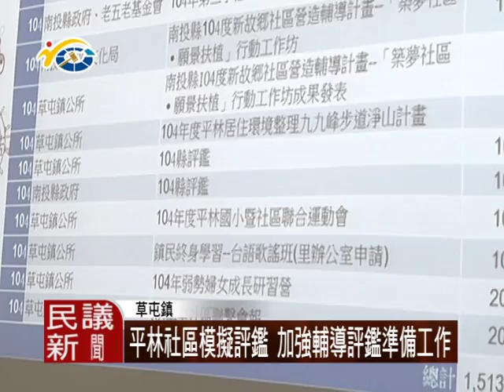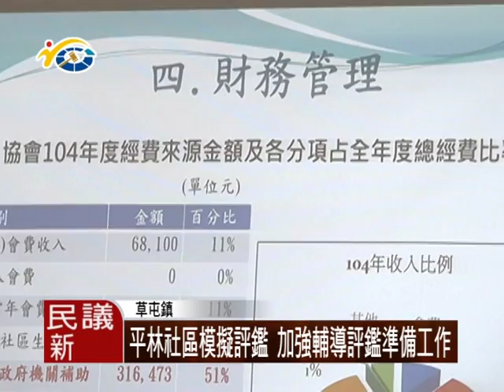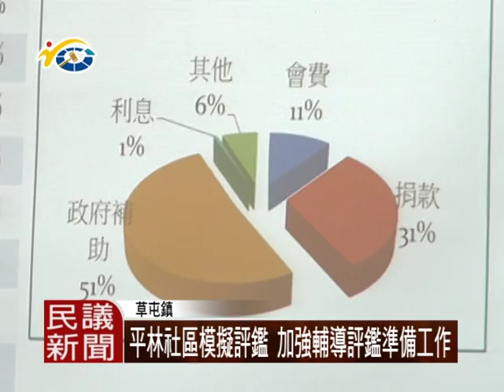1050718 民議新聞 平林社區模擬評鑑 加強輔導評鑑準備工作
衛福部社區評鑑工作即將展開，而草屯鎮平林社區，在縣內評鑑榮獲第一名，將代表本縣參加全國評鑑活動，為此，縣府特別辦理模擬評鑑，期望能在今年度全國社區評鑑中，榮獲佳績。